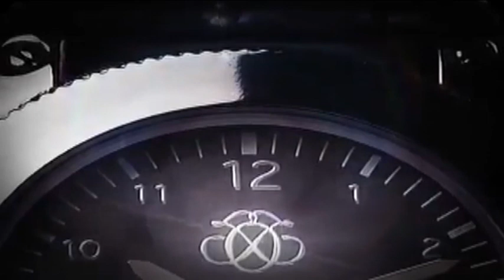Акция Орифлэйм 5 сентября 2012 часы в подарок